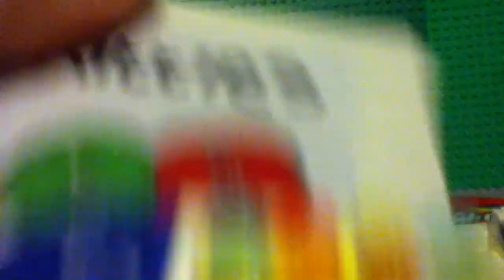Lego Skittles Mashine